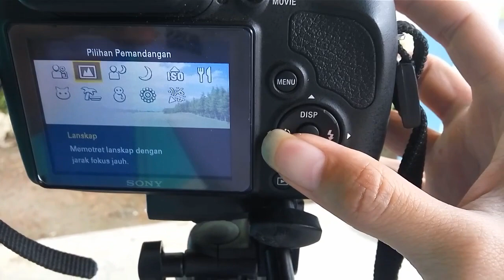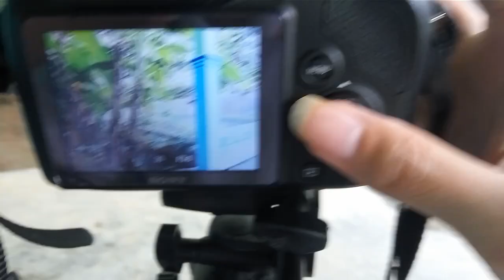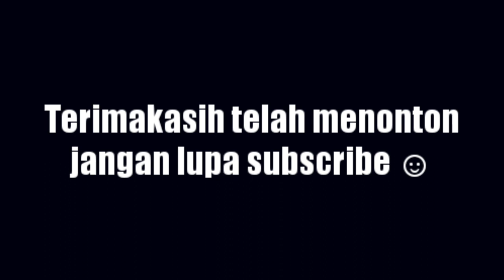Tutorial Foto Bokeh pakai Sony DSC H400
cara menghasilkan foto bokeh pakai kamera Sony DSC H400
1. bisa pakai mode SCN lalu pilih potret.
2. pilih mode A, lalu perkecil nilai F